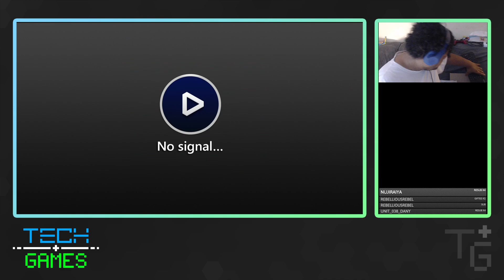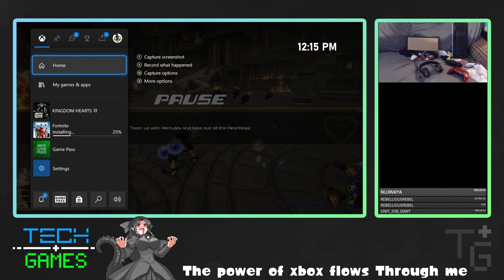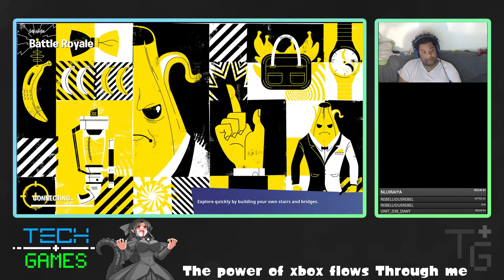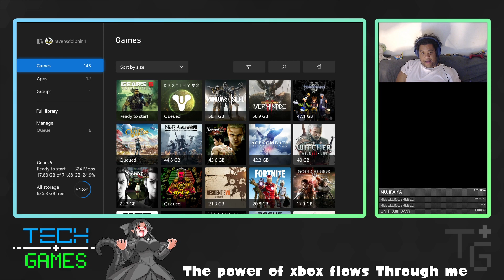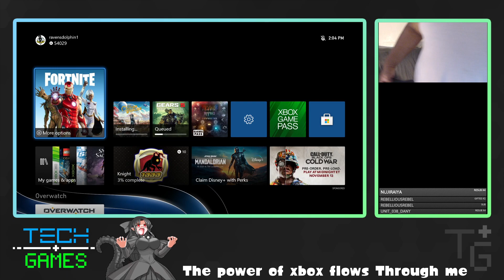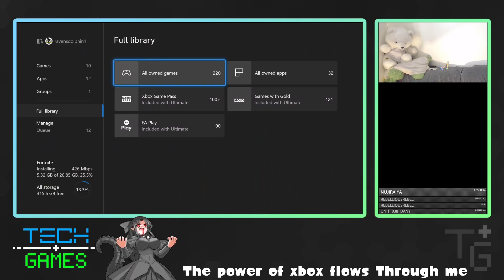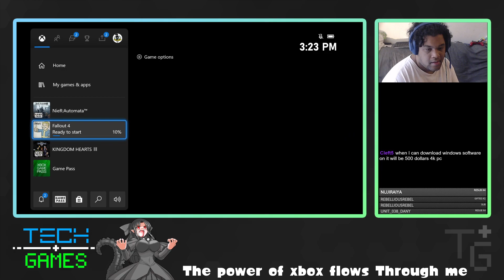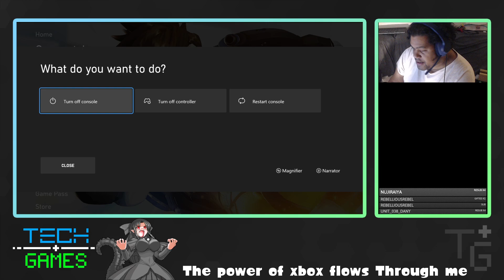Xbox series x and s unboxing